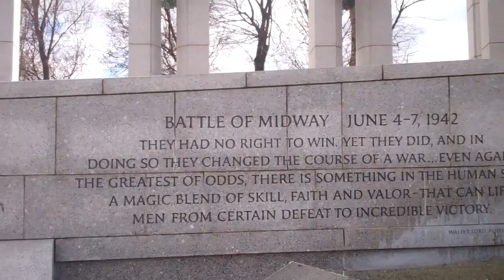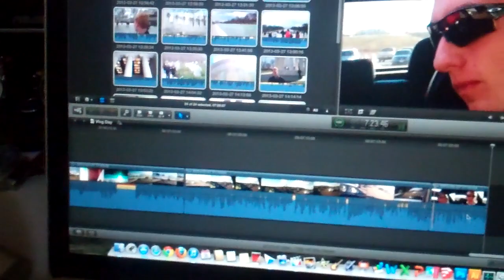The Dickered Shoe String 3/27/13 - Day 836